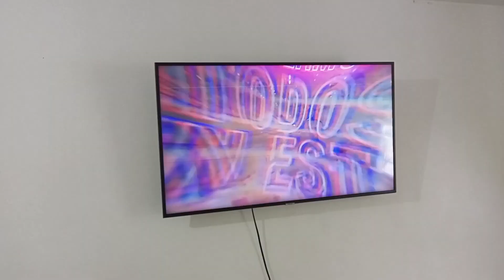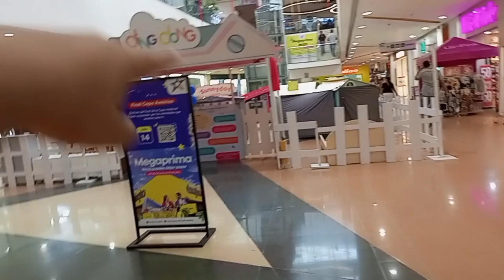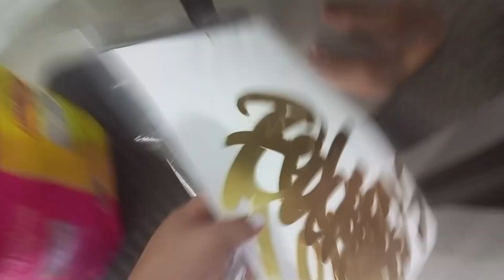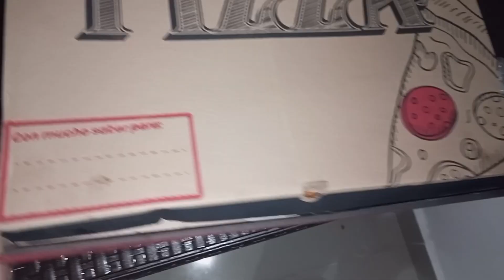✨Mi Cumpleaños 30 🎂|| Mi esposo me regaló esto 🎁|| Compartir en Familia ♥️|| María José Muñoz✨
Hola les comparto un poco lo que fue mi Día mi cumpleaños 30 espero que les guste y si es de su agrado los invito a que se suscriban y me regalen un Like los quiero mucho y nos vemos en un próximo video Adiós...👋